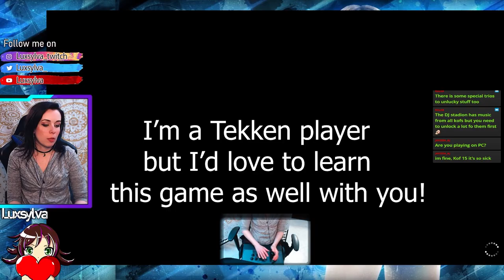Full Terry Trial mode on KOFXV!!! ARE YOU OK? So fun!!!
Hi guys this is Lux! That's my first try with Terry trials mode doing the 5 missions! I've started playing this game recently but I always followed this series and I love it, this game is amazing! Sharing with you my experience! Do you think I should upload more of those? Tell me what do you think!